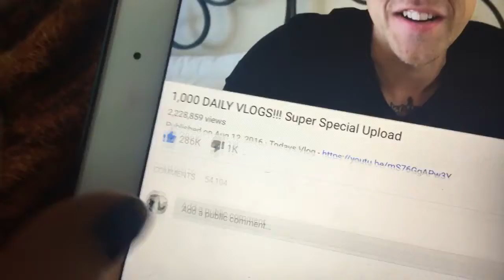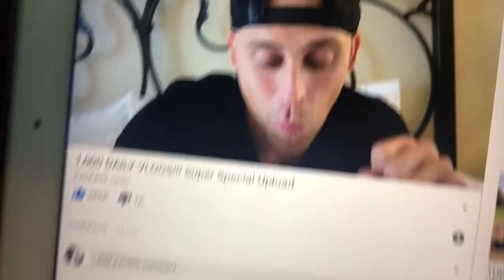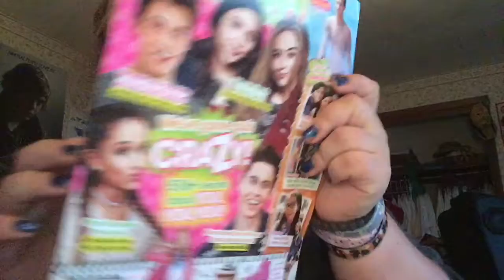Lazy day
•Social-
• Instagram: @xosimplysarahxo & @randomfandomxs •
•tumblr #2: @onceuponaswanx •
• YouNow: sarah_schultzz•
• musical.ly: @sarah_schultzz & @onceuponaswanx •
•wattpad: @sarah_schultzz •
•wui Twitter- @collab_wui •
•wui Insta- @collab_wui•

Countdowns
Once Upon A Time- 42 days
Ahs - 30 days
Q & A
age; 15